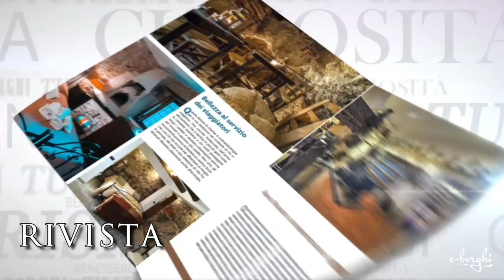Spot e-borghi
Il canale che ti farà viaggiare e scoprire le bellezze della nostra Italia attraverso video emozionali, intriganti, coinvolgenti... unici come i nostri borghi e i suoi territori.

viaggiainitalia con e-borghi